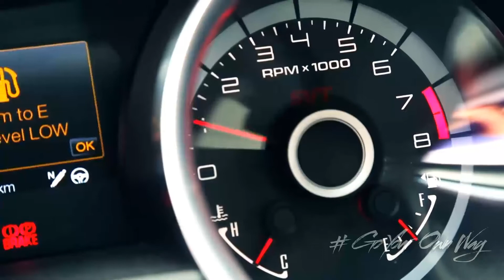Making of "Go your own way" music video for Karl Wolf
Behind the scene of production "Go your own way" music video for Canadian singer Karl Wolf